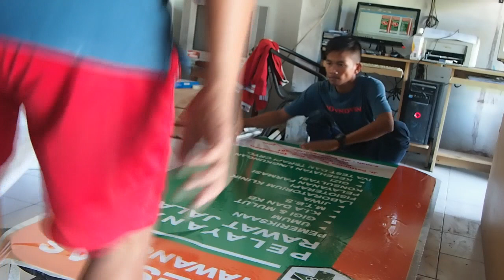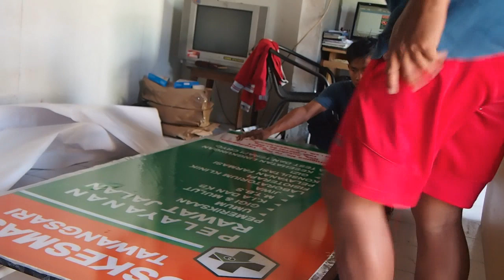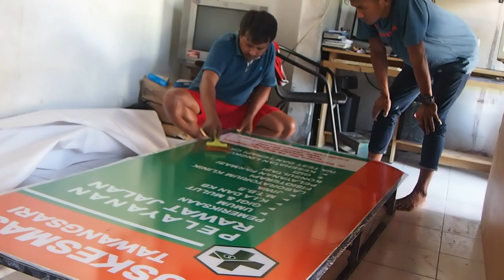TUTORIAL : CARA MEMASANG STIKER NEON BOX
untuk mendapatkan video dari kami